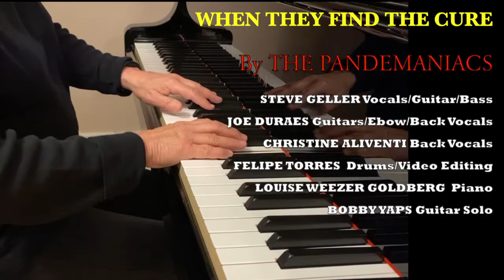"When They Find A Cure" By The Pandemaniacs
"Well, it's been a helluva year. Here's a little message of Hope that our lives will be back to normal sooner rather than later. From all of us Pandemaniacs, here's wishing everyone a Safe and Healthy Holiday Season."

The Pandemaniacs​ - a loose collection of Musicians, Artists, Writers, Videographers and What-Have-Youze - all trying to stay creative and make some sense of this Age of Quarantine. Founded by Joe Duraes​ Felipe Torres​ and Steve Geller​, it also includes the contributions of Christine Wagner-Aliventi​ Margaret Dungan​, Bobby Yaps, Louise Goldberg​ Weezer Goldberg from the Plains of Oklahoma, Jimmy Voegeli​ and Pete Ross from the farmlands of Wisconsin, and Perry Weber from Spohrtin Mahlding, Canada. The Jimmys​ We hope you enjoy our little offerings, and encourage you to contribute your own glimmers of light into this madness.

Video by Felipe Torres And The Pandemaniacs

Felipe proudly beats on Evans Drumheads​ Official Amedia Cymbals USA Artists​, ddrum USA​, and D'Addario and Co.​  strings w/ with Vicfirth Drum Sticks​ held by Maxonix Gear Graham​ Stick Holders and tone mastered by The Drum Wallet​.